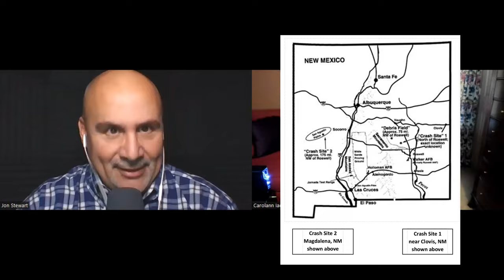MAGDALENA The Second Roswell Crash Evidence You Never Heard with JON STEWART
Purchase a copy of Jon Stewart's book

At Sassy Townhouse Living, we pride ourselves on our content and are here to provide you with a wide range of info. We are a Lifestyle Company dedicated to sharing the best of everything!

At times, companies will gift products to us for our honest appraisal. We will let you know if any products meet the criteria in the description of this video.  However, that does not mean we feel pressured to review it favorably. We sincerely appreciate your support.